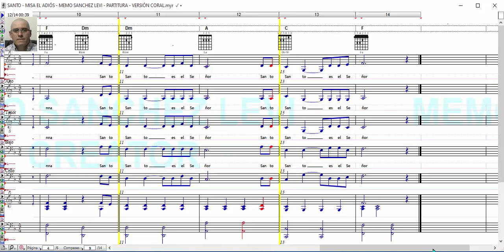🎶🎹🎤🎸 SANTO - MISA EL ADIÓS - MEMO SANCHEZ LEVI - PARTITURA - VERSIÓN CORAL 🎼🎹🎵💜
Aquí en este vídeo te ilustro mi arte de composición musical, en este caso una versión coral utilizando 4 voces virtuales como guía o referencia a bajo volumen en db para que no se distorsionen ya que no son voces reales.

MIS LIBROS EN AMAZON (LA BIBLIA MUSICAL Y OBRAS INEDITAS):